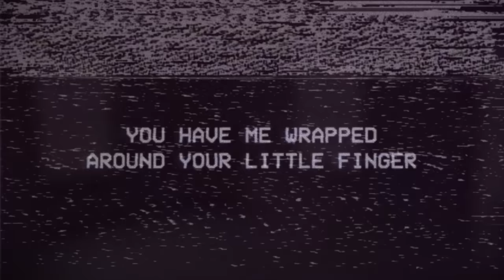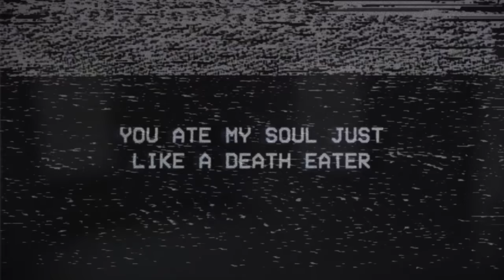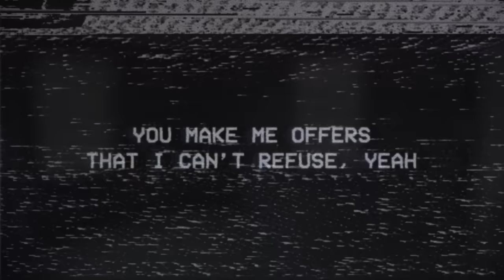MUSE - Propaganda [Official Lyric Video]